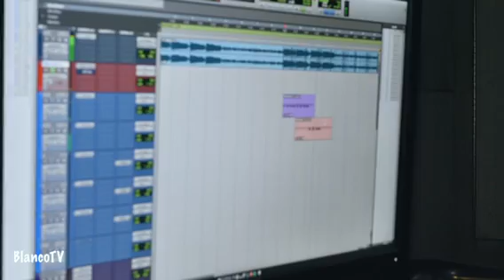DYCE PAYSO BLANCO TV EP 3